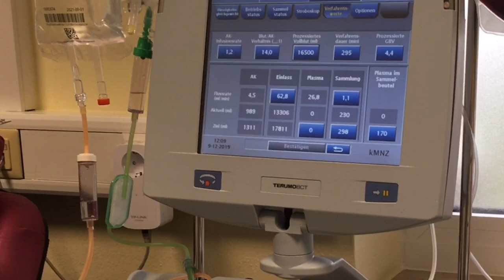Stefan-Morsch-Stiftung: Alessandras Wunsch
Täglich werden Stammzellspender aus der Datei der Stefan-Morsch-Stiftung weltweit vermittelt, um Leukämiekranken eine Chance im Kampf gegen Blutkrebs zu geben. Alessandra Lops ist eine dieser Spenderinnen. Die 29-jährige Luxemburgerin ruft dazu auf, sich als Sttammzellspender registrieren zu lassen.

Ein Film der Stefan-Morsch-Stiftung2019/Andrea Djifroudi